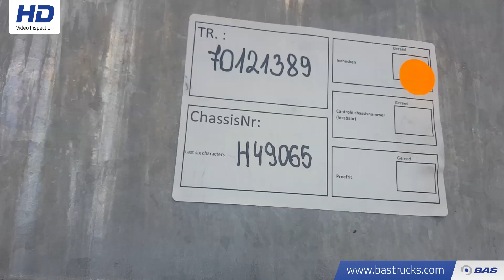70121389 H&W HWDPSP38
H&W HWDPSP38